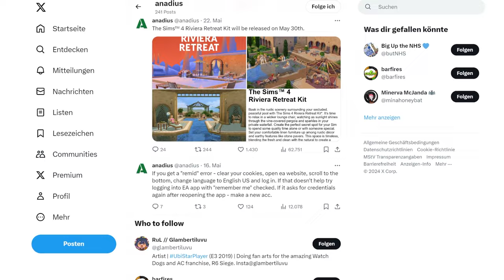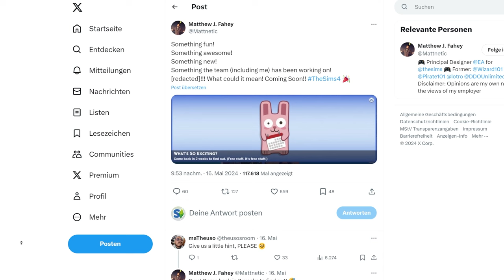Gemütliches Bistro & Riviera-Idylle-SET für Sims 4 + kommendes UPDATE! | Short-News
Die beiden neuen Sets, über die wir schon so viel wussten wurden nun noch detaillierter geleaked, und auch zu einem bereits nächste Woche erscheinenden Gratis-Update wissen wir jetzt mehr!
Sims 4: Zu vermieten & andere Packs DEUTLICH günstiger bei Instant Gaming*